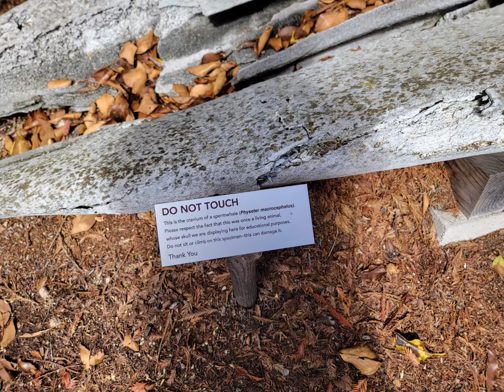Whale Bones all over Cal Poly Humboldt state university in Arcata, Ca. For study and exhibit...